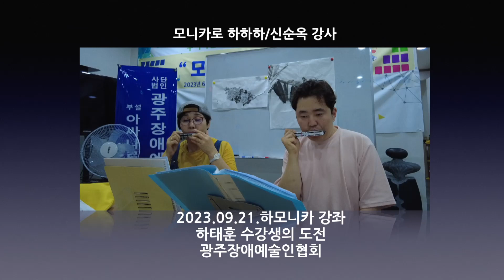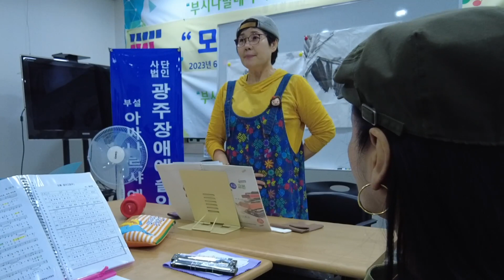모니카로 하하하,광주장애예술인협회,하모니카 강좌,신순옥 강사,하태훈 수강생의 도전,오빠생각 부르기,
모니카로 하하하프로그램으로
하모니카 배우기
광주장애예술인협회의 강좌입니다.
따뜻한 향기를 풍기는 아름다운 강좌입니다.